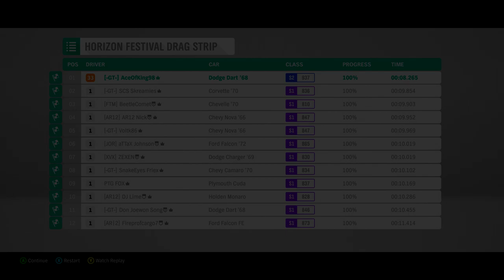Forza Horizon 4 | 8.2 Seconds Drag Beast Build & Tuning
(ﾉ◕ヮ◕)ﾉ*:･ﾟ✧
►Forza Horizon 4 | 8.2 Seconds Drag Beast Build & Tuning. Sit back, relax. and enjoy the gameplay! :D

 My PC:
•CPU: AMD Ryzen 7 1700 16 Core 3.7 GHz - Black
•Cooler: Corsair H100i V2
•GPU: ASUS TURBO GTX 1060 6 GB
•RAM: Corsair Vengeance LPX 16GB (2x8GB)
•Motherboard: MSI B350M
•PSU: Corsair HX ATX/EPS 450W
•Storage: Samsung 2TB Hard Drive
•Case: Corsair CC-9011105-WW

 Peripherals:
•Keyboard: Corsair k50 RGB
•Headset: Razer Kraken Pro V2
•Mouse: Steel Series Rival 300 Black
•Mouse Pad: Razer Goliathus
•Monitor: Samsung S22D300HY 21.5 inch LED HDMI
•Controller: Xbox One Elite Controller